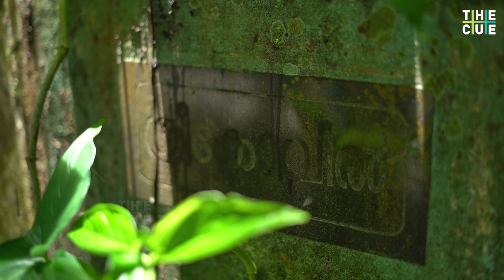കാട് തന്നെ വീട്, വീട് തന്നെ കാടും | K V DAYAL | ALAPPUZHA | THE CUE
തന്റെ വീടിന് ചുറ്റുമുള്ള പ്രദേശത്തെ കാടാക്കിക്കൊണ്ട്  ഒരു സമാന്തര ആവാസവ്യവസ്ഥ സൃഷ്‌ടിച്ചിരിക്കുകയാണ് പരിസ്ഥിതിപ്രവർത്തകനായ കെ.വി ദയാൽ. കെ.വി ദയാലിന്റെ വർഷങ്ങളുടെ പ്രയത്നമായ ആ കാടിന്റെ വിശേഷങ്ങളിലേക്ക്;